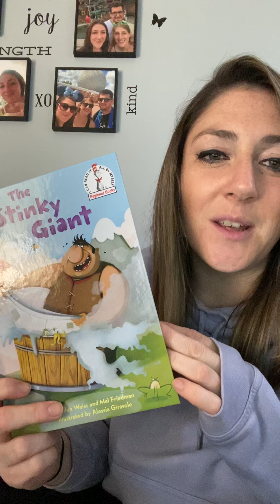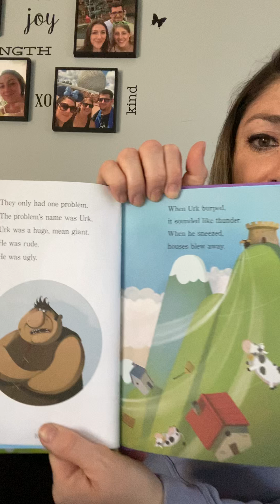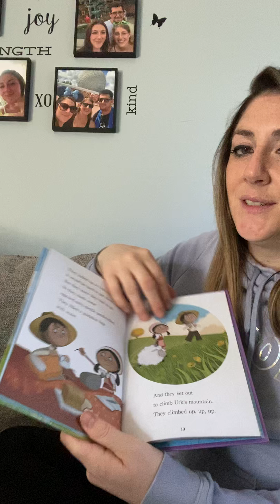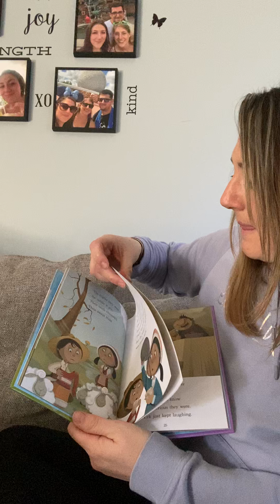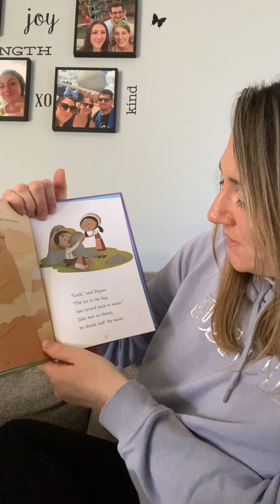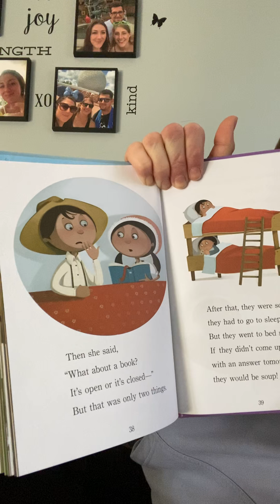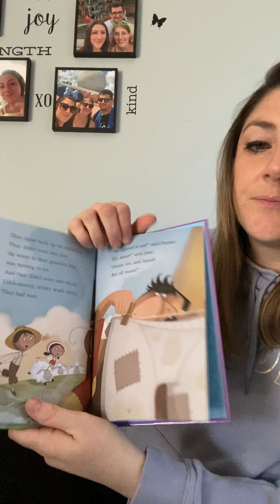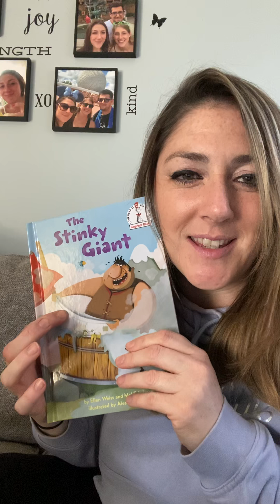The Stinky Giant read aloud